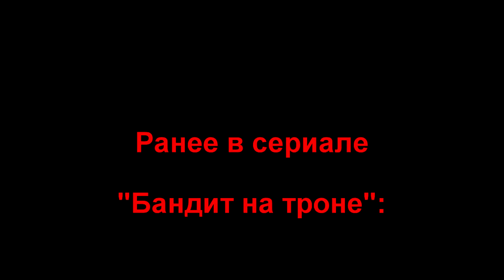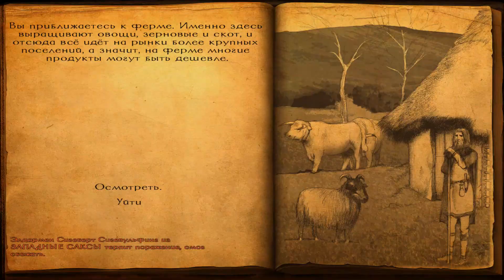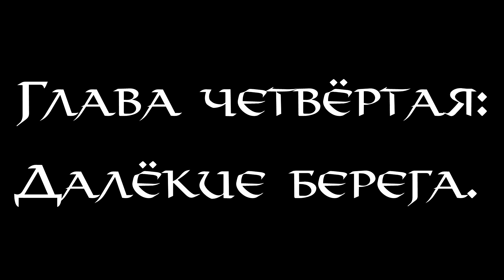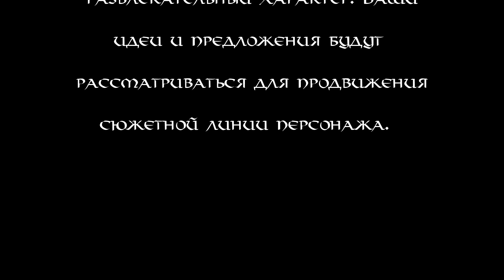Бандит на троне | Серия 2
Этот сериал, это мой личный проект. Играя в игру где нет сюжета, я собираю самые интересные моменты, и показываю их вам, придавая происходящему на экране смысл.

Не читать.